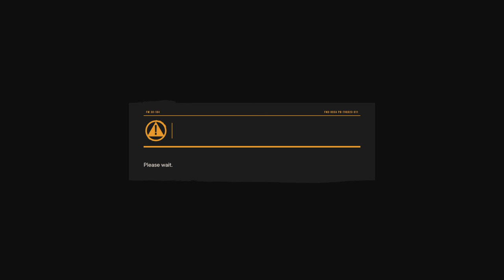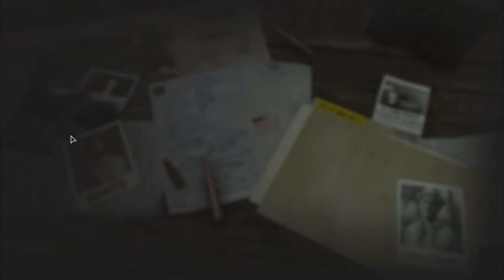Far Cry 6 - Let's Play Part 20: Break the Chains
Thanks to Ubisoft for a review copy of Far Cry 6!

YARA TORN APART
Fight against Castillo’s regime in the most expansive Far Cry® to date, through jungles, beaches, and Esperanza, the capital city of Yara.

GUERRILLA FIREPOWER
Employ an arsenal of resolver weapons, backpacks, and vehicles to take down Castillo’s ruthless regime.